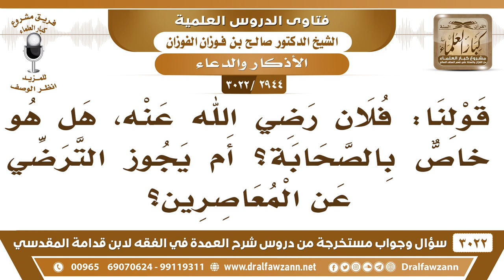[2944 -3022] قولنا: فلان رضي الله عنه هل هو خاصٌّ بالصحابة؟ أم يجوز الترضي عن المعاصرين؟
-"[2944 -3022] السؤال: قولنا: فلان رضي الله عنه هل هو خاصٌّ بالصحابة؟ أم يجوز الترضي عن المعاصرين؟
الجَوَابُ: إذا اتخذ شعار فلا يجوز يعني دائم أما أن يقال بعض الأحيان فلا بأس، أما اتخاذه شعار فلا يجوز إلا في حق الصحابة.
للاشتراك في قناة الشيخ صالح الفوزان

للاستفسار والإقتراحات والدعم
رئيس الفريق
لمشروع كبار العلماء